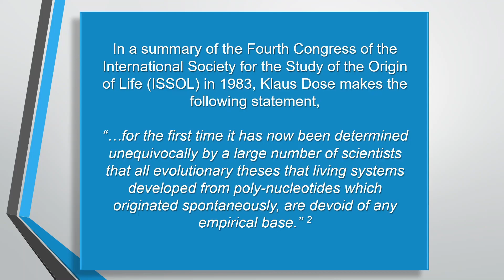Evidence from Translation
This video explains some of the evidence found in the process of translation that show the impossibility of evolution.

Sources cited in this video:
1.  W.A. Dembski, The Design Inference: Eliminating Chance Through Small Probabilities, Cambridge University Press, Cambridge, England, 2006.
2.  W. Gitt, In the beginning was information: A Scientist Explains the Incredible Design in Nature, Master Books, Green Forest, AR, 2007, p. 106.